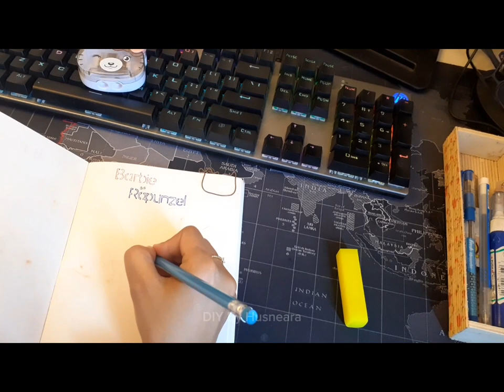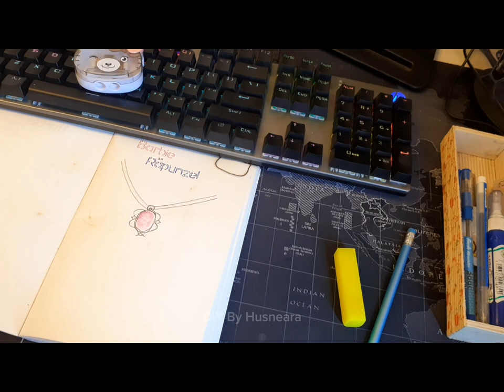Barbie as Rapunzel locket drawing. Magical Paintbrush || DIY By Husneara || 2024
Welcome to my DIY art channel! Watch as I create handmade paper, beautifully wrapped boxes, hand-poured candles, intricate bows and scrunchies, personalized journals and diaries, unique jewelry pieces, mesmerizing resin designs, custom lights, and stunning clay creations.
Join me on this creative journey and learn how to make beautiful, one-of-a-kind art pieces.